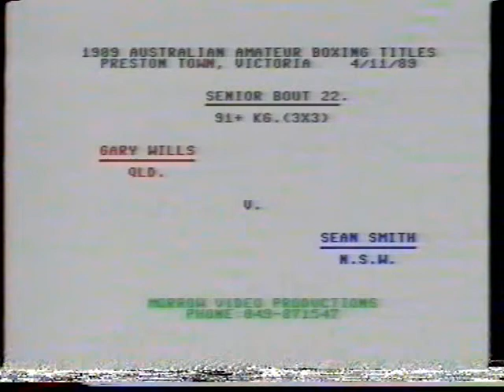Bout 91+Kg Senior Gary Wills QLD Vs Sean Smith NSW 4 -11-89